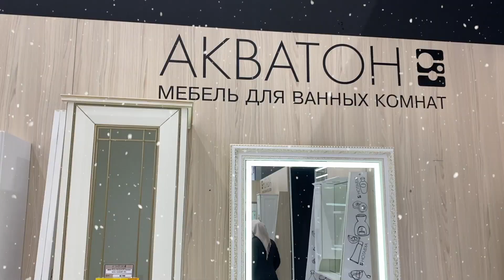Эксклюзивная ванная мебель от компании "ТАТАЕВ" 🥰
От бренда АКВАТОН 🇷🇺🔥

Мы находимся по адресу:
📌Трасса Грозный-Аргун (Гипермаркет «Татаев»)
📌г. Грозный, ул. Назарбаева, 113 (Гипермаркет «Прогресс»).

В интернет магазине вы найдете все товары для дома!!!